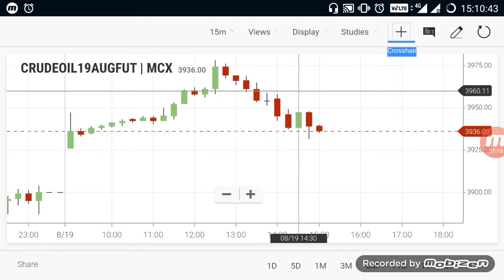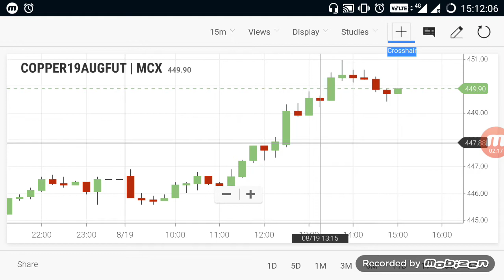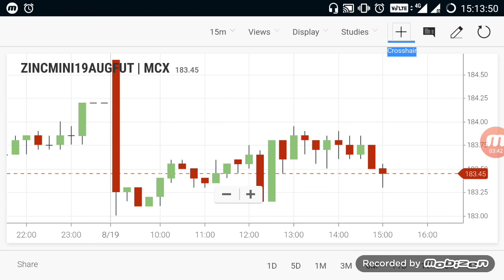Commodity Live Levels | Crudeoil Evening Breakout Range 19/08/2019